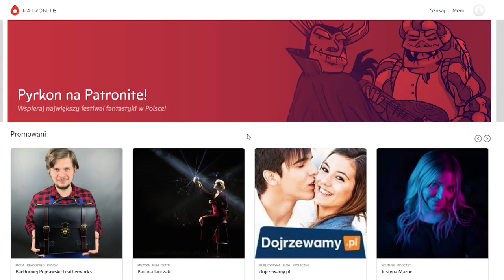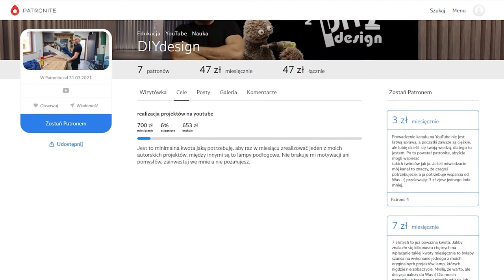Jak zamontować front do korpusu szafki przy użyciu szablonu za 5 zł 😮 Montaż frontu meblowego🔨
Zobaczycie jakie to proste😉 Zapraszam

🙋‍♂️ Łukasz Czerniawski
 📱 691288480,